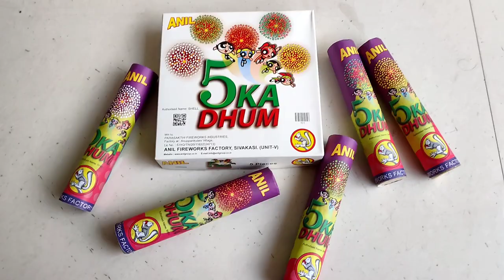ANIL FIREWORKS 5 KA DHUM TESTING||TESTING DIWALI STASH 2020||DIWALI KE PATAKE||MINI SKYSHOT PENTASKY